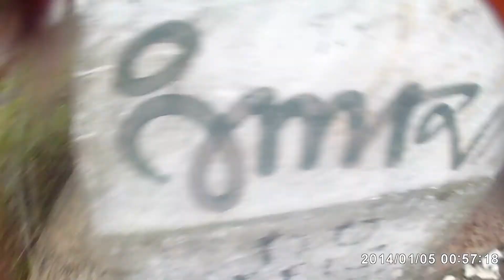AIRSOFT SHOTGUN/PISTOL HUNTER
Pachanguita en covas a escopeta y pisola